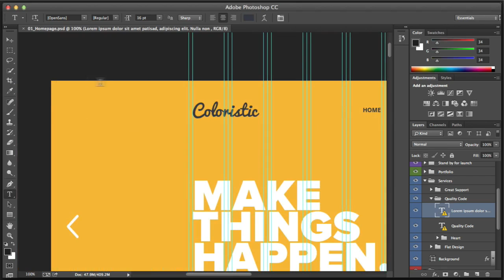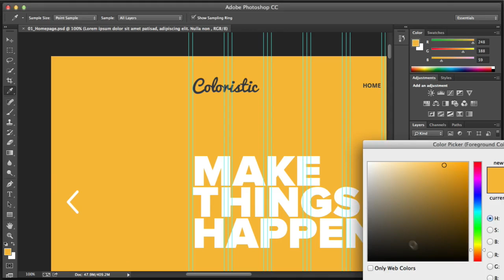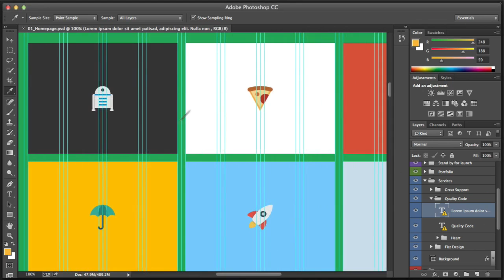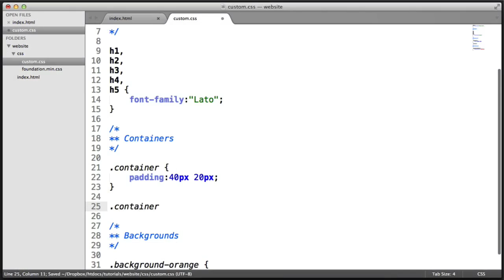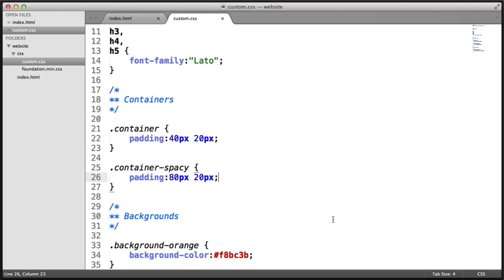Build a Responsive Website with a Modern Flat Design - Containers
Build a Responsive Website with a Modern Flat Design - Introduction

Build a Responsive Website with a Modern Flat Design - Looking at the Design

Build a Responsive Website with a Modern Flat Design - Foundation Front End Framework

Build a Responsive Website with a Modern Flat Design - Custom Stylsheets

Build a Responsive Website with a Modern Flat Design - Headers

Build a Responsive Website with a Modern Flat Design - Logo and Navigation

Build a Responsive Website with a Modern Flat Design - Buttons